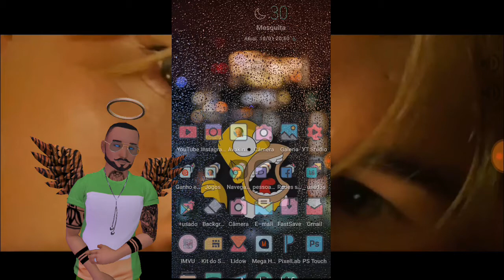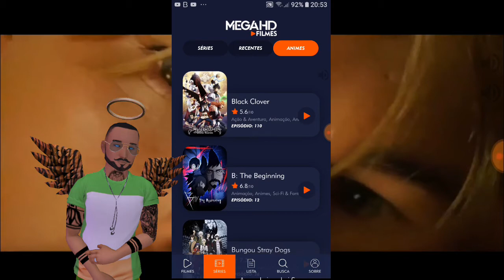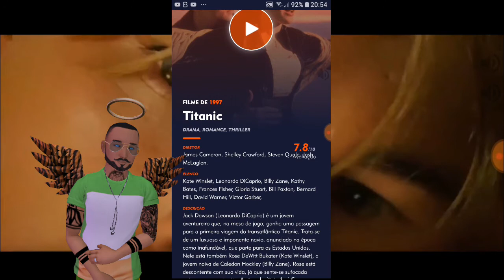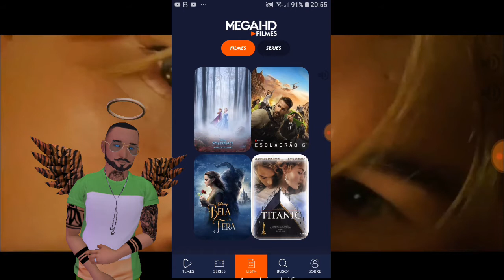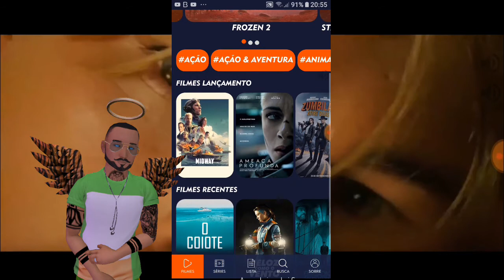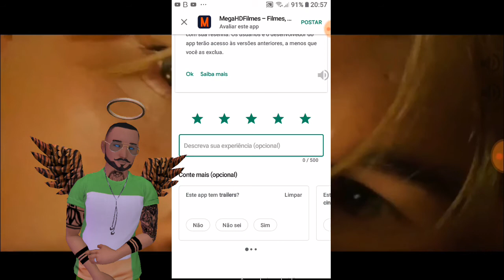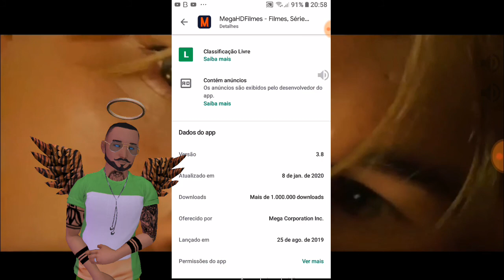Aplicativo top pra vc tá vendo seus Filmes e série 🤙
Jhe Gost

Jamais perca o brilho da sua essência e da
sua fé..

Jhe Gost

sua fé.